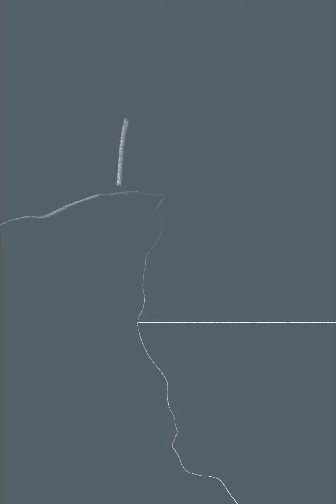Digitally Painting a Lighthouse on a Cliff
Painted by Aboogaboogaboo